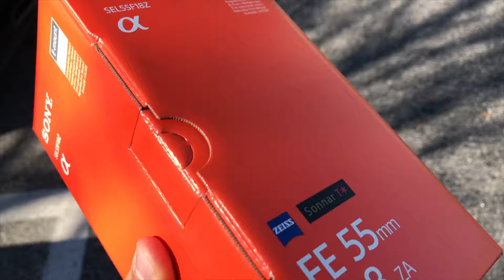GAVE MY DAD A MAKEOVER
Turn our notifications on!!!